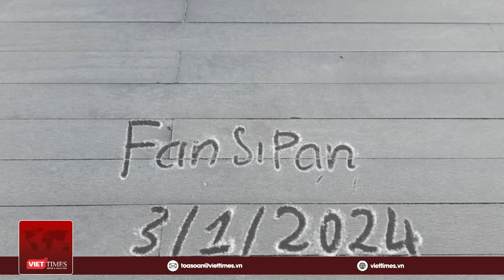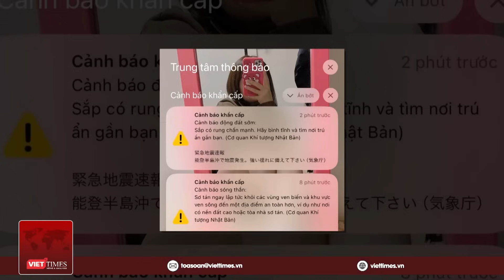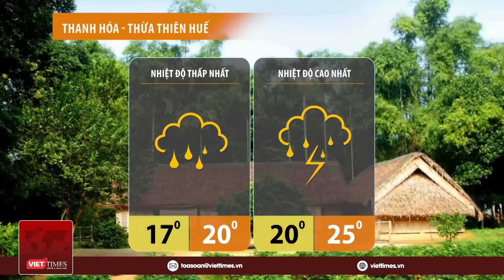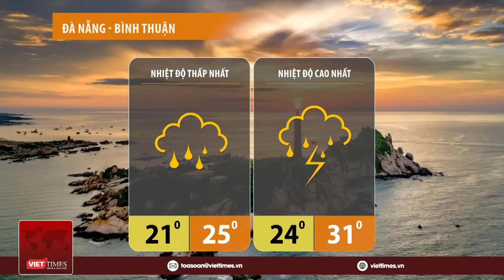Dự báo thời tiết đêm nay và ngày mai 5/1: Hà Nội mưa phùn giá rét, vùng núi Bắc Bộ lạnh dưới 10 độ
VietTimes | Bản tin dự báo thời tiết hôm nay cập nhật tình hình thời tiết, khí hậu mới nhất hôm nay 29/12/2023.
- Bắc Bộ: Tối và đêm nay lạnh sâu, có mưa nhỏ rải rác vài nơi. Sang đến ngày 5/1 tăng nhiệt nhưng vẫn duy trì rét đậm, trời âm u.
- Trung Bộ: Tối nay có mưa rào và dông vài nơi. Ngày 5/1 mưa vừa, trời rét.
- Nam Bộ: Tối và đêm nay có mưa rào và dông. Sang ngày 5/1 trời ít mây, ngày nắng nóng.